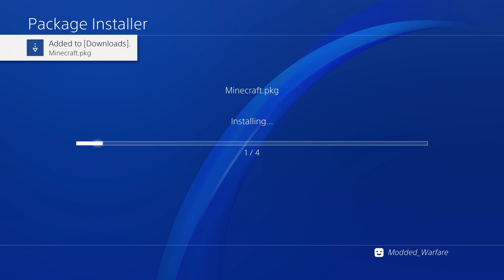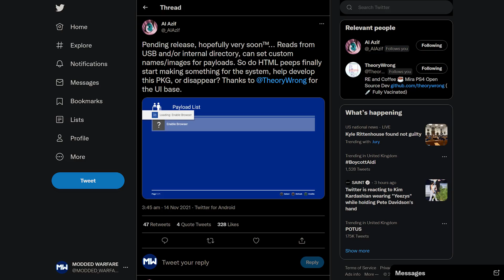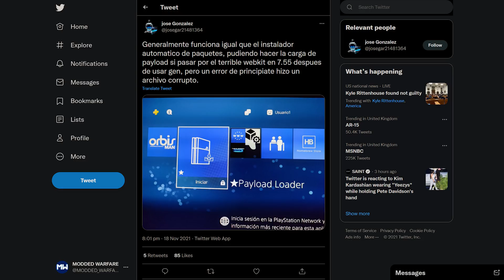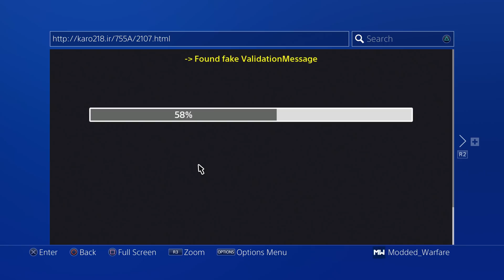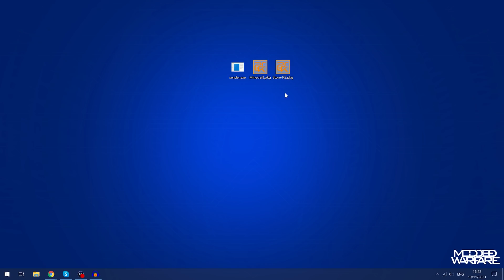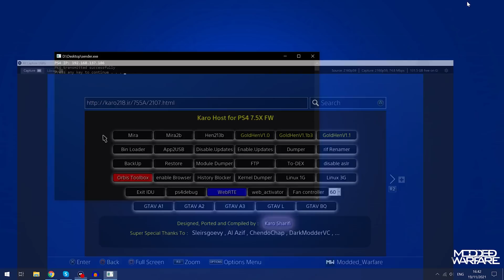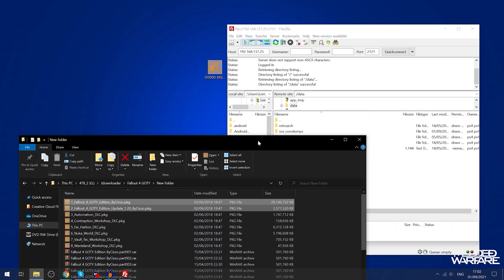Installing PS4 Pkg's with a Payload?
PS4 Payload Pkg Installer by sliersgoevy allows you to install pkg files by sending it as a payload.
Download Links